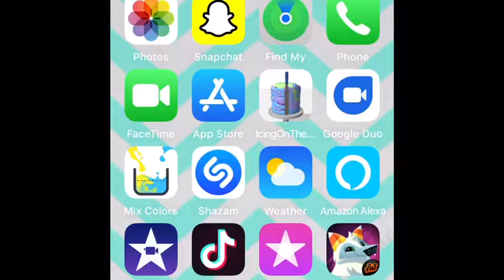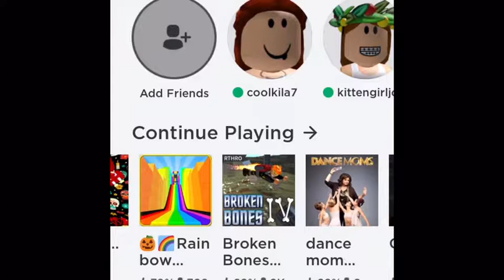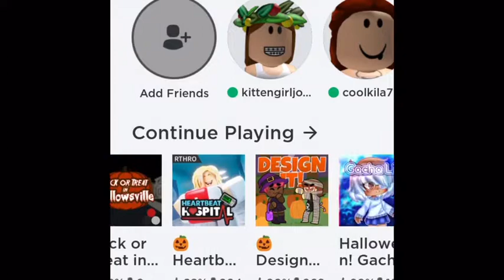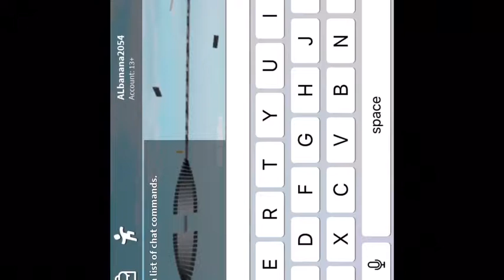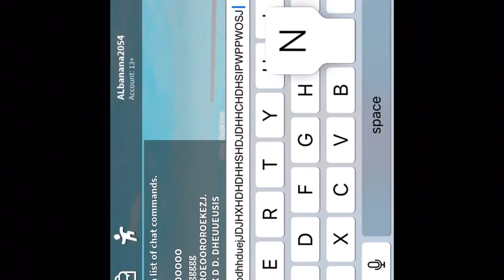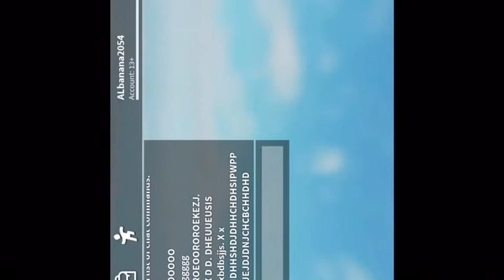Roblox video! Really easy obby and eat or die!